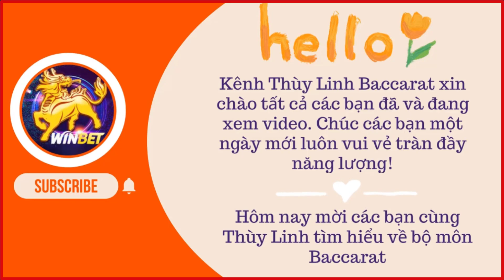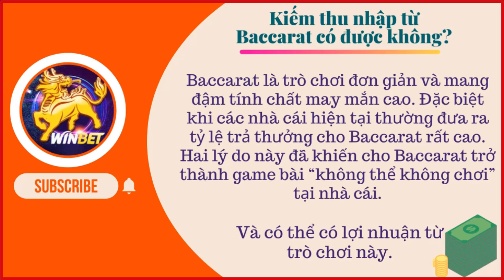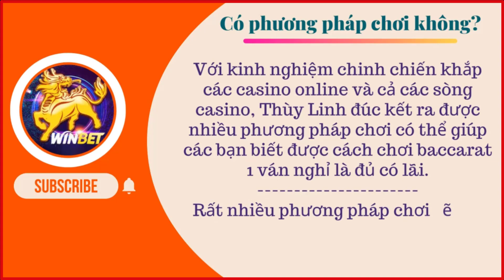Thùy Linh Baccarat | kiếm tiền từ baccarat online| bài cào baccarat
KÊNH THÙY LINH BACCARAT  XIN CHÀO CÁC BẠN. cảm ơn các bạn đã ghé thăm kênh của mình.